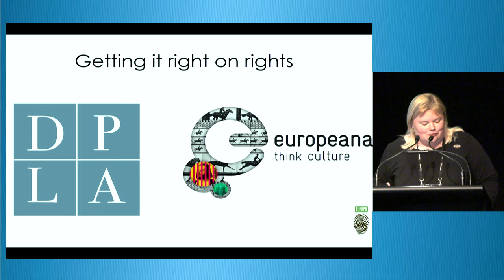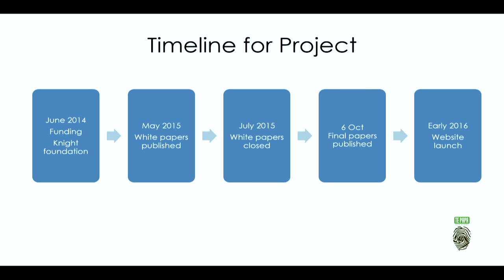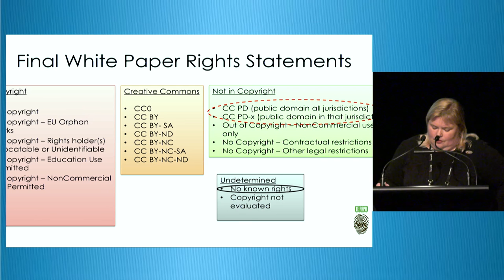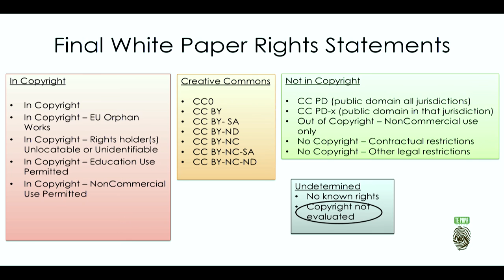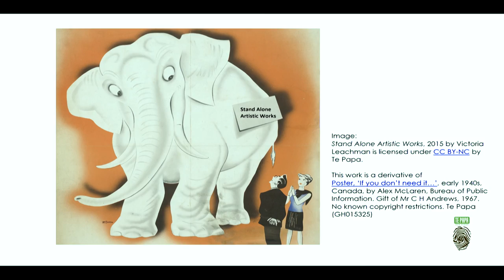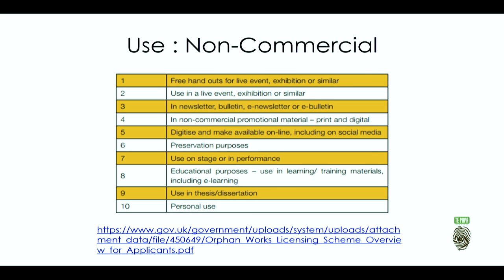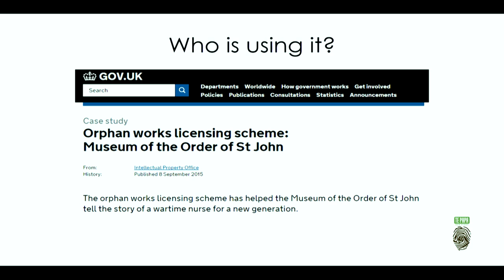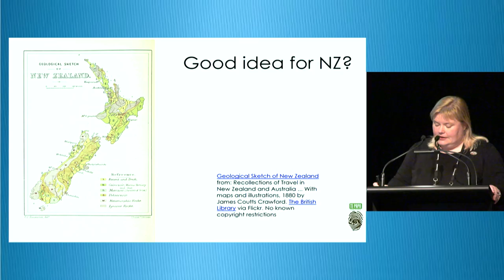Victoria Leachman: Getting it right on rights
In the past year there has been interesting work done on the intersection of copyright and GLAMS.

In May 2015 Digital Public Library of America and Europeana released for community feedback a white paper on their draft international interoperable rights statements. The aim of the project ‘Getting it Right on Rights’ is to develop a set of standardised and internationally accepted rights statements for use by GLAMs. In October 2014 the UK government launched their orphan works licensing scheme. This scheme aims to give the UK wider access to the culturally valuable creative works that are considered orphaned from their rights holders.

This presentation will introduce attendees to these initiatives. Examples from Te Papa’s collections will be applied to each initiative to demonstrate the practical effectiveness and highlight any deficiencies of each scheme.

Victoria Leachman, Rights Advisor at Te Papa since 2006. Interested in content, collections, and copying. @VLeachman